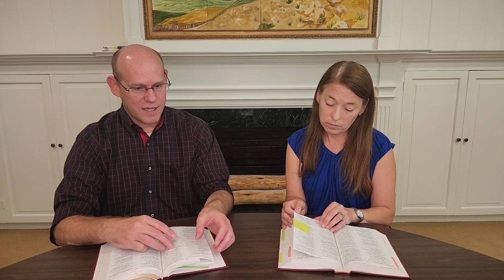Mid-Week Connection 08/04/2023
First Presbyterian Church of San Angelo, Texas